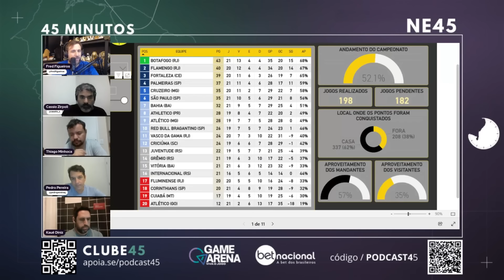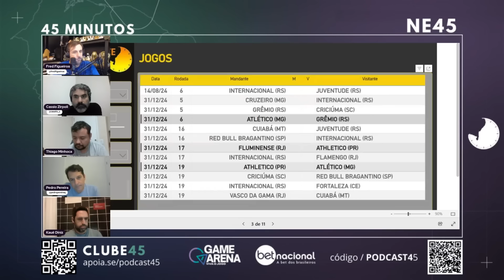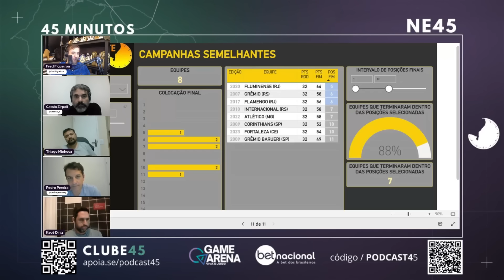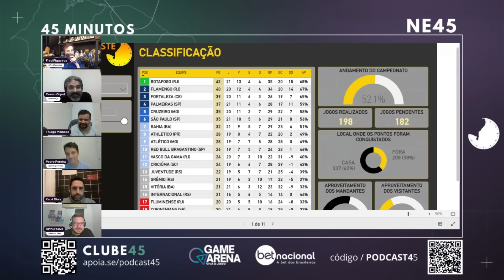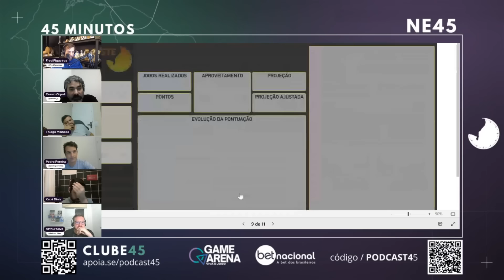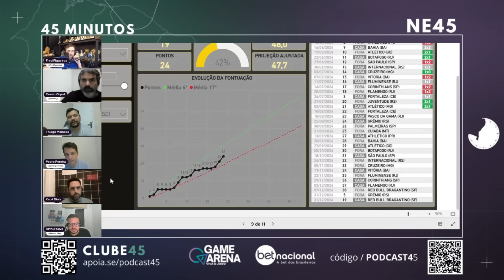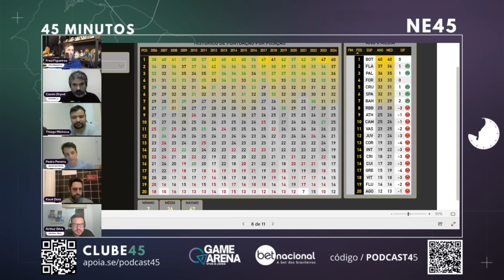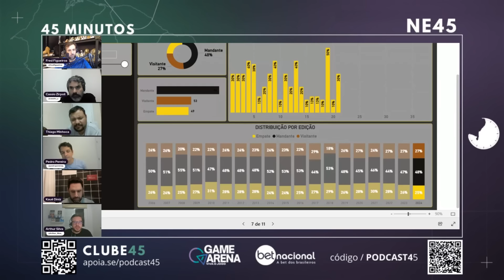BAHIA DEVE PRIORIZAR A COPA DO BRASIL? LUTA AINDA É PELO G4? | VITÓRIA REAGE NA LUTA CONTRA A QUEDA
A situação de Bahia e Vitória na Série A às vésperas do Ba-VI do próximo domingo!

00:00 - Bahia
25:50 - Vitória